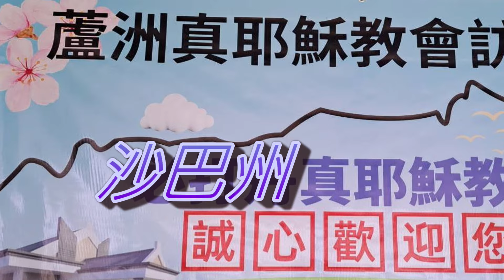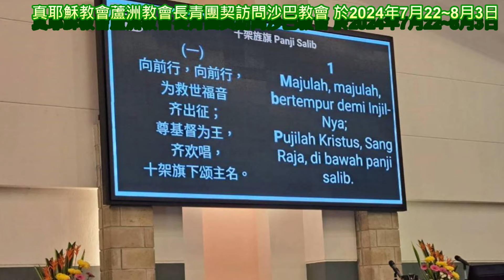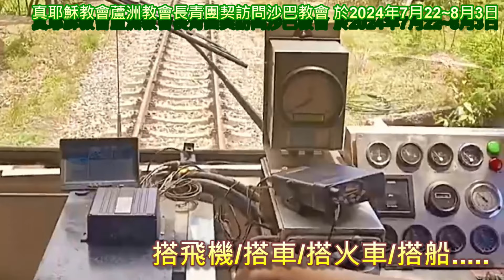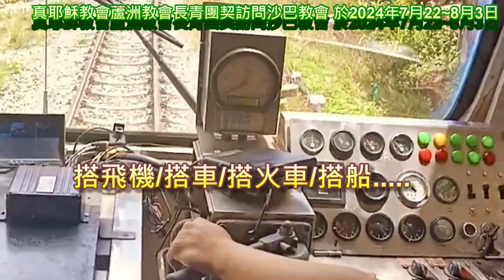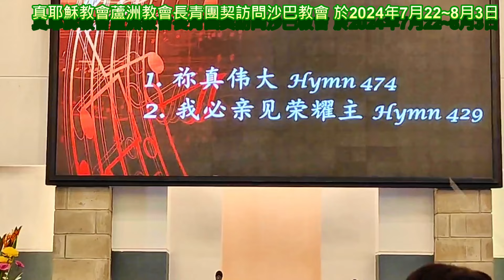真耶穌教會蘆洲教會長青團契訪問沙巴教會